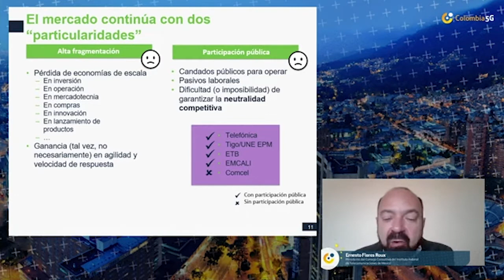Colombia5G - Participación pública en las empresas de telecomunicaciones genera distorsiones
La participación pública en operadores de telecomunicaciones genera asimetrías en la competencia y la regulación, explicó en conferencia magistral el economista Ernesto Flores Roux, presidente del Consejo Consultivo del Instituto Federal de Telecomunicaciones mexicano.
Según Flores Roux, la participación del Estado en las compañías del sector trae candados públicos para operar, pasivos laborales y dificultades para garantizar la neutralidad competitiva. En Colombia, las empresas que tienen participación pública son Telefónica, TigoUNE, ETB y Emcali.